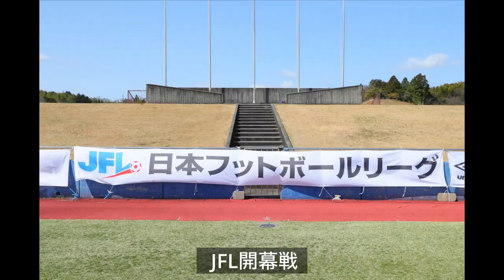【開幕戦】リーグ戦開幕！vsホンダロック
JFLの、鈴鹿ポイントゲッターズに所属している坂本広大のチャンネルです。
トレーニング、食事、対談などを載せていきます！！